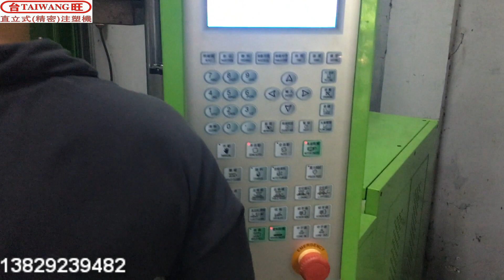TW brand plug making machine plastic insert vertical injection moulding machine factory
This video introduce that making plug of AC connector processing.
Since 1988s, Taiwang focus on high quality vertical injection molding machine.
it is can be use for making every country standard plugs&socket:
SAA/ RoHS/International Mains Leads/International Mains leadsLEMO/ogp-k-m/fomega/SABS/ VDE/SABS/DEMKO/PSE etc